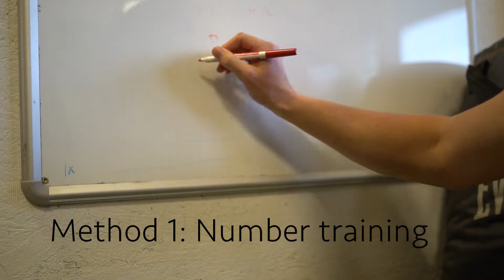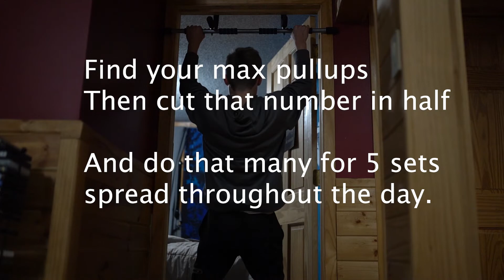5 Ways to Increase Pull-Ups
Fat Gripz

Door Pullup Bar

My Camera

Just a quick little video showing a few options of how you can increase your Pull Ups. Hope this helps somebody out there. Thanks, JFreez.